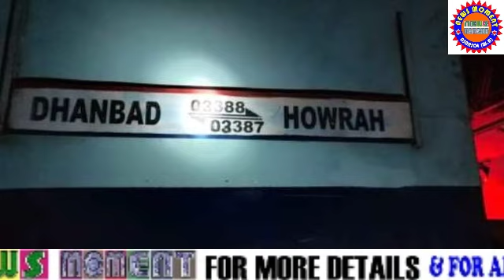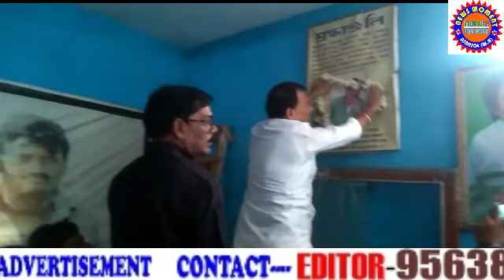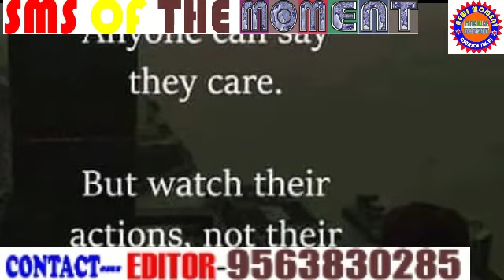NewsMoment06Apr2021हिन्दी HighestIncrease/Diamond-Howrah/DemonstrationAtECL/BJP/TMC/CPM/Congress//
REPORTED BY VIKAS PRASAD//WASIM KHAN/ANKIT SRIVASTAVA/SURJIT SEN GUPTA/MANOJ SHARMA/RAMANAND PASWAN WITH CAMERAMAN MANTHAN PASWAN EDITED BY Piyusi Kumari For NewsMoment06Apr2021हिन्दी HighestIncrease/Diamond-Howrah/DemonstrationAtECL/BJP/TMC/CPM/Congress// /MORE IN हिन्दी , under Asansol Municipal Corporation Dist -Paschim Bardhaman West Bengal Contact For More Details Editor(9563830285)